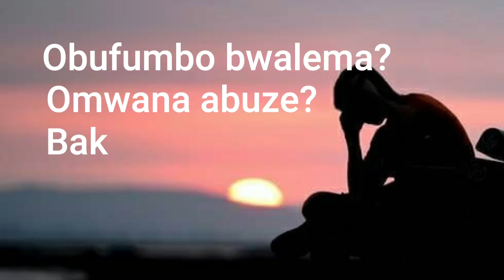munesonyiwe! Eddy kenzo Alumbye Bobi wine Akatambi kakano/ ye gravity agamba bwati Eli Mike wine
"In this video, we discuss the recent demands by the People's Liberal Union (PLU) Youth wing, calling on President Yoweri Museveni to retire his son, General Muhoozi Kainerugaba, from the military to pursue a career in politics. We explore the implications of this request, the potential consequences for Uganda's political landscape, and the future of the country's leadership. Join the conversation and share your thoughts on this pressing issue.